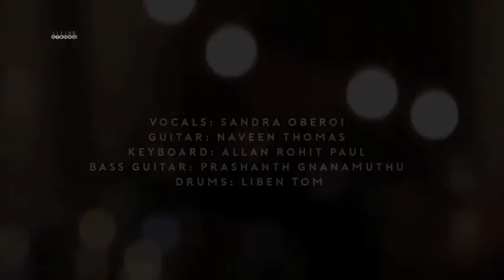Sandra Oberoi - On Time God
Sandra Oberoi sings this powerful song, "On Time God" by Dottie Peoples.
Guitar: Naveen Thomas Joseph
Keys: Allan R Paul
Bass: Prashanth Gnanamuthu
Drums: Liben Tom
This video was shot for APC's 'Living Strong' program on God TV.
Telecast on: Monday, 3rd October 2016, 9PM.